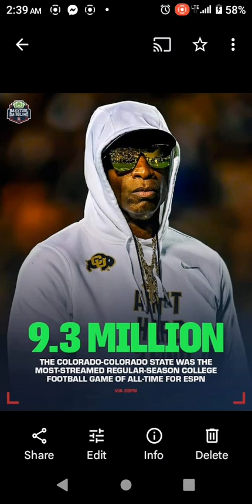COACH PRIME AND THE BUFFS..THIS LOSS WAS UNACCEPTABLE